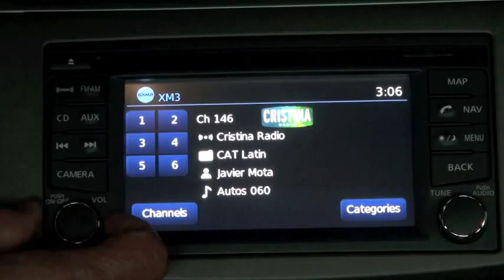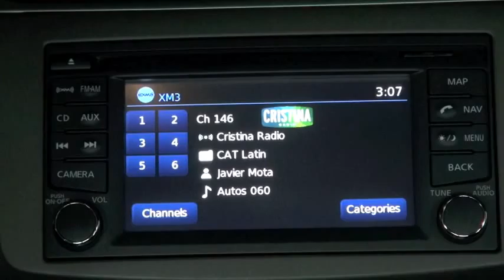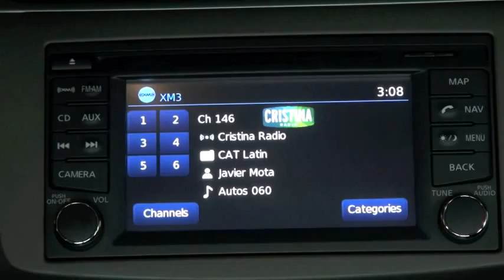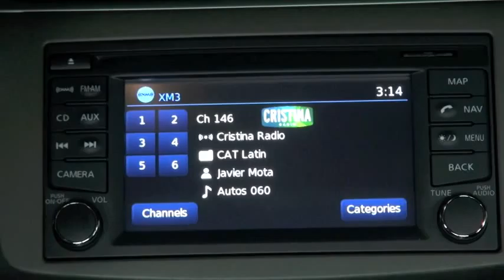Autos 0 60 New York Auto Show James D Farley Jr Lincoln and John McCormick